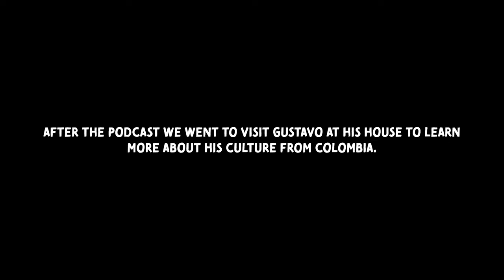Founder of the First Latino Payroll Platform, Gustavo Suarez | TECH23 Podcast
Welcome to the very first episode of TECH23's Podcast! We sat down with Gustavo Suarez, founder of Trez, the first Latino payroll platform for Hispanic-owned businesses in the US.

Gustavo shares his entrepreneurial journey and the inspiration behind Trez, a fintech startup that's making waves nationwide. Our conversation explores the intersection of tech and Latino culture, highlighting how Gustavo's heritage has shaped his innovative approach.

You'll also learn about Gustavo's deep pride in his Colombian roots and how his cultural background informs his work at Trez. Discover how Trez is empowering Hispanic-owned businesses and making a difference in the tech industry. Join us for an insightful conversation with one of the most visionary Latino leaders in tech.

TECH23 is a media and entertainment company for the advancement of Latinos in Tech.

Host: Jose Avalos, Cofounder of TECH23
Director: Michelle Avalos, Cofounder of TECH23
Production: TECH23 & Panorama Brand Studios
Location: Houston, TX, USA

¿Quién es Gustavo Suarez?

Gustavo is a strategist and visionary; Founder and CEO. He is an entrepreneur with 17+ years of experience doing business in the U.S.

Gustavo's current portfolio of business has a presence in accounting & finance (JPG), the residential construction development of ~70houses (Urban Heights Townhomes), and tech (Trez). Trez, his latest venture, a Latino payroll platform that aims to serve the nearly 5 million Hispanic-owned businesses in the United States

Gustavo serves in the XERO partners advisory council for the U.S. market. Gustavo has received the 2023 HITEC100 featuring the top 100 most influential and notable Hispanics in the Technology Industry in the U.S. JPG has been recognized as one of the fastest-growing companies in networks such as Cougar100 by the University of Houston Alumni network & participated in prestigious national business programs such as LBAN in collaboration with Stanford University Graduate School of Business, SBA, & Goldman Sachs 10ksb.